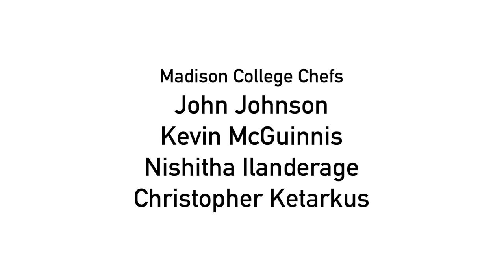Chef Series: Michael Twitty Demonstration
Culinary and cultural historian Michael Twitty spent time in the Madison College demonstration kitchen as part of the Chef Series.

The Chef Series is hosted by Kyle Cherek and presented by The Vollrath Company.